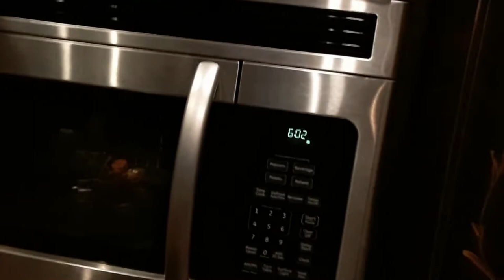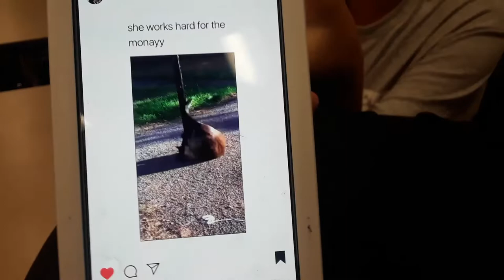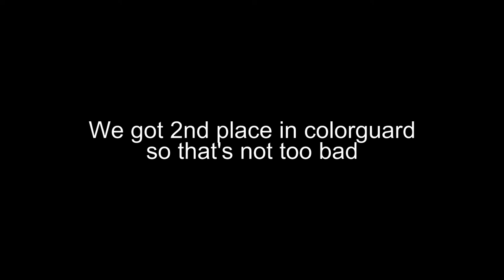Colorguard Vlogs | Siegal Competition/BJ vs Gadsden City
Our first competition week of the season!